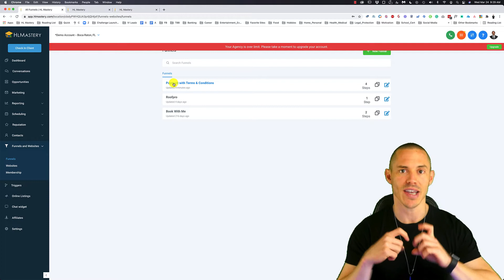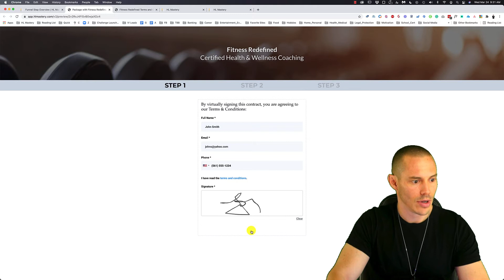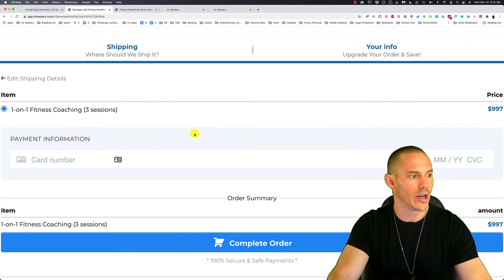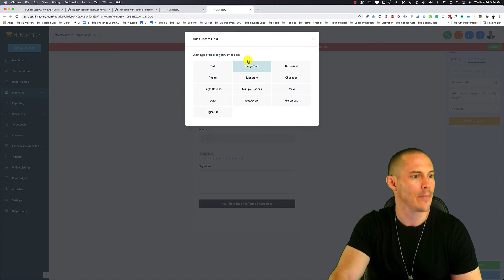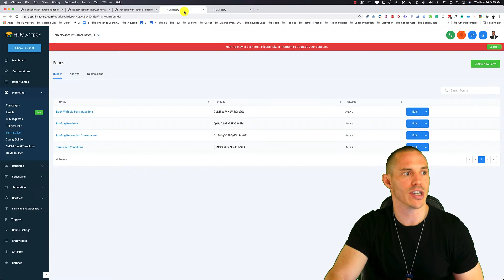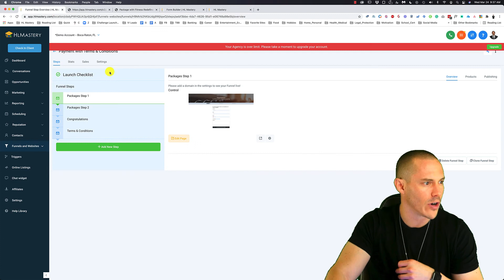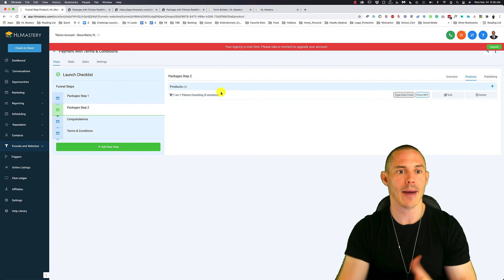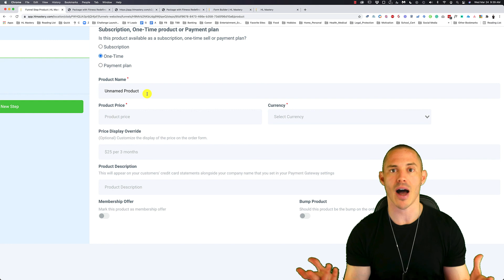High Level - Adding Payment Gateway With Terms & Conditions Checkbox To Funnels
🔎 ABOUT THIS VIDEO... 👇

In order to add payment gateway with a Terms & Conditions option, you want to:

1. Grab this free funnel in our Members area and upload it funnel into your High Level account
3. Create a form of your own including the script that is also provided in the Members Area
4. Add a product with pricing to Step 2 of your funnel
5. Start selling your products!

📚  RECOMMENDED RESOURCES 👇

HL Mastery Members Area ► *Coming Soon​

💥  FREEBIES 👇

📕  Free High Level Training Course ► *Coming Soon

🤔  ABOUT HL MASTERY 😃

Hi, I’m Brendan McCauley and welcome to HL Mastery!  I've combined my MBA with my love for coaching and project management to bring you a YouTube Channel dedicated to helping you take the Go High Level CRM software to the next level!